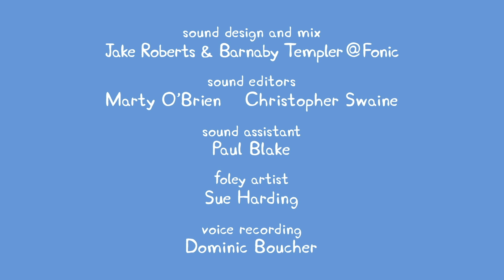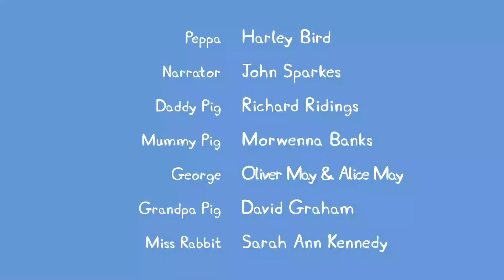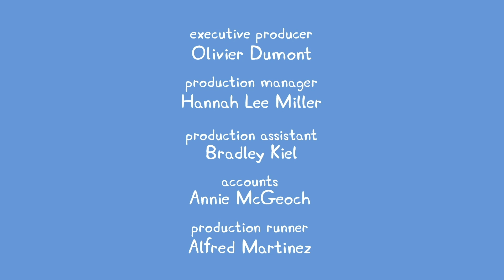Peppa Pig Português Brasil ⭐️ Vários Episódios Completos ⭐️ Pepa Ping Ping ⭐️ Desenhos Animados